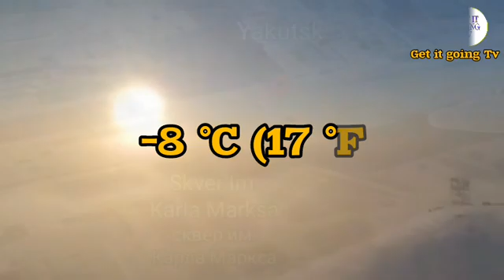Yakutsk: Where Humans Have Adapted to Survive the Extreme||Coldest city in the earth||Explained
Yakutsk: Where Humans Have Adapted to Survive the Extreme||Coldest city Explained in English

In this video we are talking about The Coldest city in the earth

The coldest city in the world is Yakutsk, Russia, with an average annual temperature of -8 °C (17 °F). Located in the Sakha Republic in eastern Siberia, Yakutsk is the capital of the republic and the largest city in the permafrost zone. The city's extreme climate is due to its location far north of the Arctic Circle and its continental climate, which is characterized by long, cold winters and short, cool summers.

You need More information,please watch this video till end.